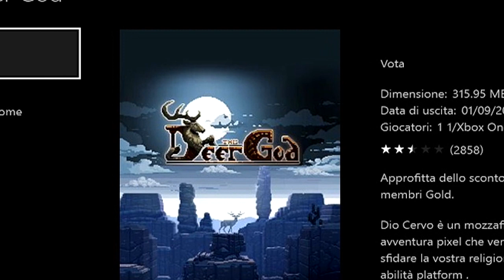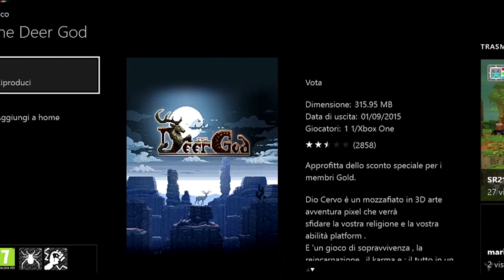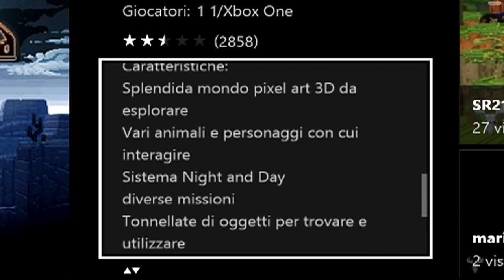IL GIOCO DEL DIO CERVO??? WTF??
✈Vuoi altri video di DEER GOD??? Metti MI PIACE, CONDIVIDI IL VIDEO SU FACEBOOK, e PEEEEEW DIIIIIIE PIIIIIIE✈

Oggi proviamo un giochino chiamato DEER GOD, che in italiano significa DIO CERVO! Non potete capire che cazzo e' venuto fuori! I programmatori sotto cocaina proprio!!! GODI POPOLO!!!

[GUARDALO IN HD A 720P, OPPURE IL DIO CERVO TI FOTTE]

BUON DIVERTIMENTO!